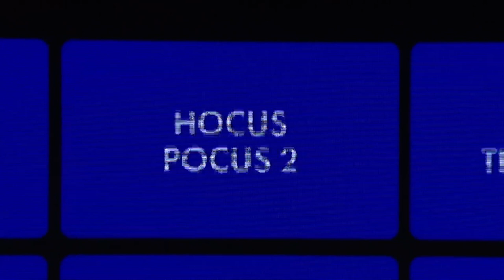Jeopardy! champ Amy Schneider hosts Jeopardy! Drag Queen Edition at the GLAAD Media Awards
Contestants Bob the Drag Queen, Shangela and Eureka O'Hara play Jeopardy! Drag Queen Edition at the GLAAD Media Awards in Los Angeles. Watch the GLAAD Media Awards on Hulu starting April 16th.